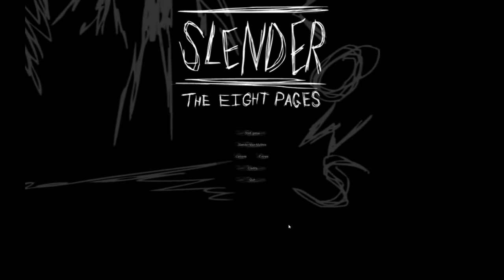Slender The Eight Pages 35 pages 7 of 8